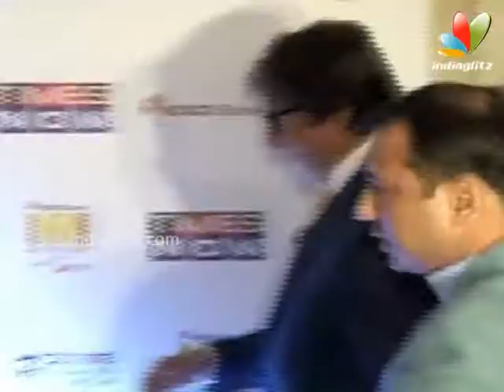Amitabh at Times Now NRI of The Year Awards 2014 | Monali, Aftab, Divya Dutta, Anupam Kher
NRI Of The Year Award,Amitabh Bachchan,Anupam Kher,Nagesh Kukunoor,Shekhar Suman,Puja Bedi,Divya Datta,Monali Thakur,Aaftab Shivdasani were present at the award.